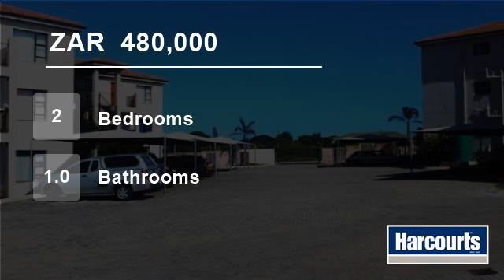2 Bedroom Townhouse For Sale in Port Alfred, South Africa for ZAR 480,000...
Modern, open plan unit in a secured complex.  This is a well maintained complex with security gate, communal, fenced in swimming pool and most units open up on lovely gardens.  It comprises of 2 double bedrooms, a full bathroom and an open plan lounge/kitchen .